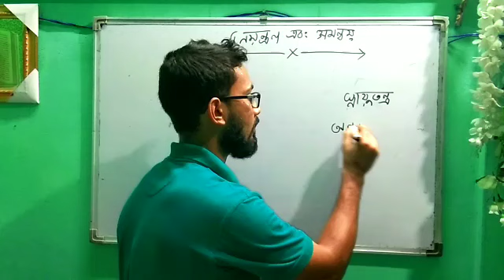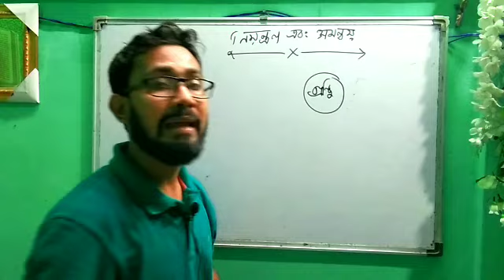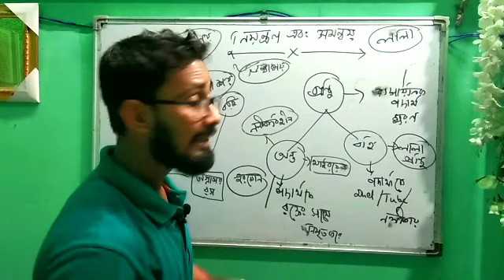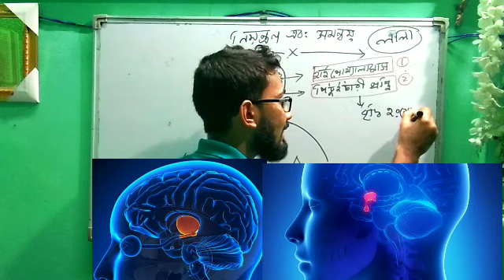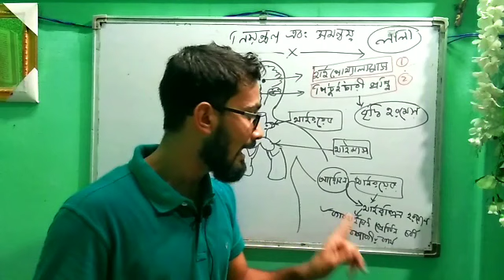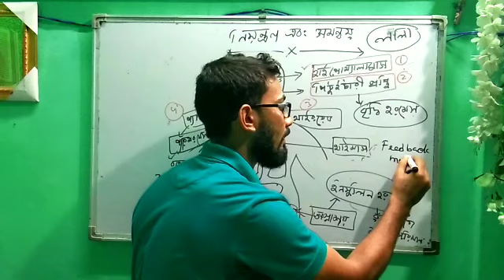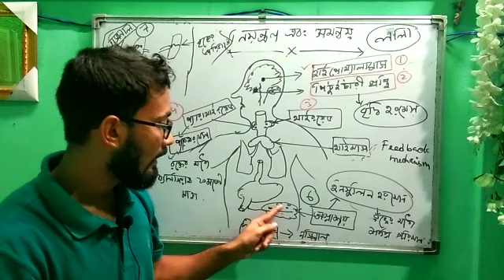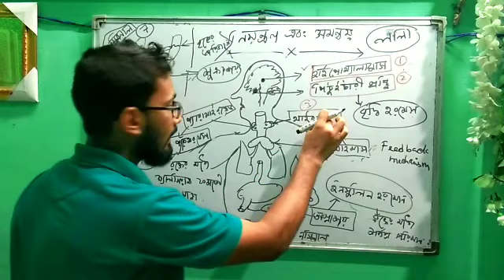অন্তঃস্রাবী গ্রন্থি||Endocrine System||নিয়ন্ত্রণ এবং সমন্বয় দশম শ্রেণি|| SEBA|| অধ্যায় 7 ||ভাগ-০২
এই অংশে অন্তঃস্রাবী তন্ত্র সম্বন্ধে আলোচনা করা হয়েছে যেহেতু মানবদেহ স্নায়ুতন্ত্র এবং অন্তঃস্রাবী তন্ত্র সমন্বয় সকল কার্য সম্পন্ন হয় পরিবেশের যেকোনো উদ্দীপনায় আমরা সারা দিতে অন্তত এবং স্নায়ুতন্ত্রের প্রয়োজন শেষে উদ্দীপনা পৌছাতে পারেনা তাই আমাদের অন্য একটি রাসায়নিক সমন্বয়ের মাধ্যমে কার্য সম্পন্ন করতে পারে বিভিন্ন গ্রন্থি দ্বারা গঠিত একটি নির্দিষ্ট করে গ্রন্থি গ্রন্থি গ্রন্থি সাধারণত কিন্তু অন্তঃস্রাবী গ্রন্থি রক্তক্ষরণ করে
মনের দিকে অবস্থিত বিভিন্ন অন্তঃস্রাবী গ্রন্থি হল হাইপোথেলামাস পিটুইটারি গ্রন্থি থাইরয়েড গ্রন্থি থাইমাস গ্রন্থি গ্রন্থি অগ্নাশয় গ্রন্থি অ্যাড্রিনাল গ্রন্থি ডিম্বাশয় ও শুক্রাশয়
প্রতিটি গ্রন্থি নির্দিষ্ট কার্য সম্পন্ন করে
SEBA Class-X Bengali medium
Biology